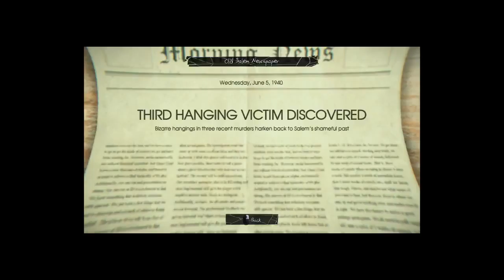Murdered: Soul Suspect Part 6 - 1 / 2